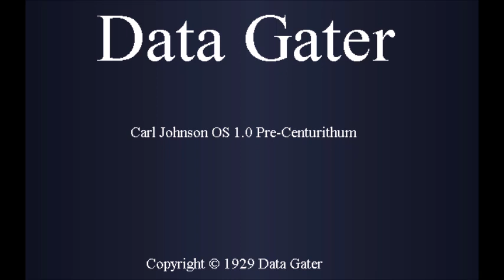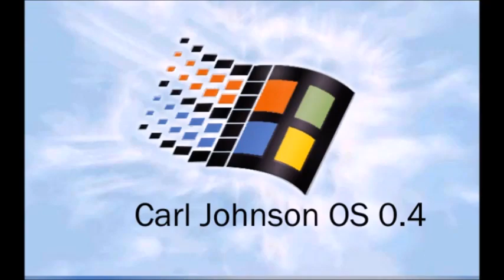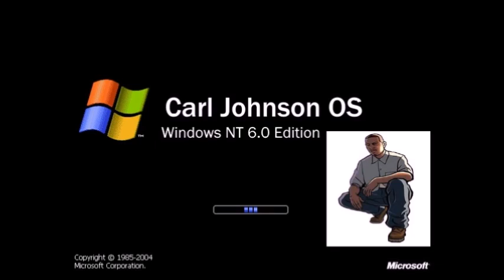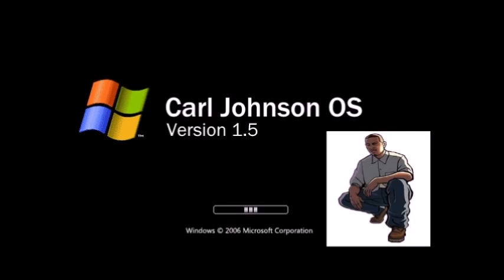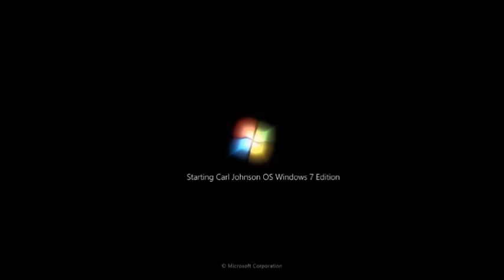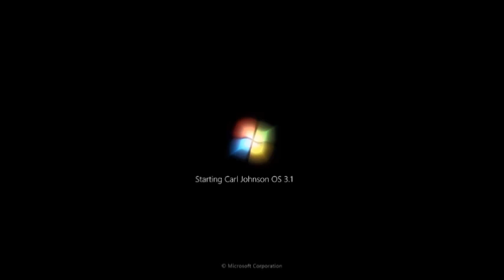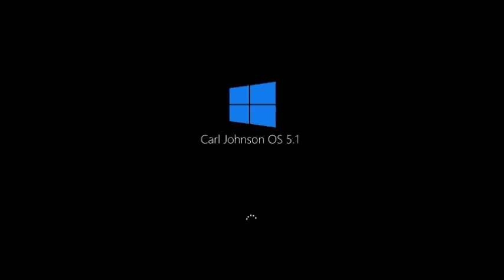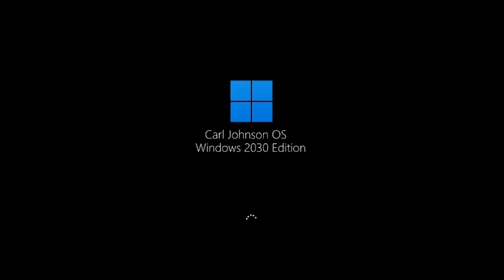Never Released Operating Systems 252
Название - Carl Johnson OS History Update 1.
For NROS 253: История Поле чудес. Операционная система
For NROS 254: История Вести. Операционная система
For NROS 255: VikkyOS History Update 1
For NROS 256: История 1C. Операционная система
For NROS 257: История Gamos. Операционная система
For NROS 258: Kid BarkerOS History
For NROS 259: Maria Posada OS History
For NROS 260: Sonic Robo Blast 3 OS History
For NROS 261: Buzz Lightyear OS History
For NROS 262: Mario OS History U1
For NROS 263: Luigi OS History U1
For NROS 264: Hiro Hamada OS History
For NROS 265: Marco Diaz OS History
For NROS 266: Torch ZombieOS History Remastered 2
For NROS 267: CinnamorollOS History
For NROS 268: King Julien OS History
For NROS 269: Candy Crush Saga OS History
For NROS 270: Skipper OS History
For NROS 271: Rosie OS History
For NROS 272: Mavis OS History
For NROS 273: Lucy Wilde OS History
For NROS 274: Astro Boy OS History
For NROS 275: MayaOS History Update 1
For NROS 276: PinOS History Update 1
For NROS 277: Heavy GunnerOS History Update 1
For NROS 278: RoOS History Update 1
For NROS 279: История Плюс разделенный. Операционная система. Обновление 1
For NROS 280: Peppa Pig OS History
For NROS 281: Oliver OS History
For NROS 282: Elsa OS History
For NROS 283: Nat OS History
For NROS 284: BloverOS History Remastered
For NROS 285: ZomboniOS History Remastered
For NROS 286: Anakin Skywalker OS History
For NROS 287: Candy Frog OS History Update 1
For NROS 288: Magic Mixer OS History Update 1
For NROS 289: Raoul OS History
For NROS 290: Beelzebub OS History
For NROS 291: Sam Fisher OS History
For NROS 292: Ellie OS History
For NROS 293: Jill Valentine OS History
For NROS 294: Joel Miller OS History
For NROS 295: ZombossOS History Remastered 3
For NROS 296: SharpOS History Remastered 2
For NROS 297: NiksputOS History Remastered 2
For NROS 298: Finny Nestrian OS History
For NROS 299: Buddyman OS History
For NROS 301: Doki OS History
For NROS 302: DinaOS History
For NROS 303: Patch BarkerOS History
For NROS 304: SimkaOS History
For NROS 305: NolikOS History
For NROS 306: Gordon FreemanOS History
For NROS 307: Shy GuyOS History Remastered
For NROS 308: Atreus OS History
For NROS 309: Trevor Philips OS History
For NROS 310: Scorch Supernova OS History
For NROS 311: OrbotOS History Update 1
For NROS 312: Charles T. Baker OS History
For NROS 313: Kiev PrinceOS History Update 1
For NROS 314: SnowyOS History Remastered
For NROS 315: Sunday Edition ZombieOS History Remastered
For NROS 316: Timmy Turner OS History
For NROS 317: История Поле чудес. Операционная система Обновление 1
For NROS 318: Kid BarkerOS History (Update 1)
For NROS 319: Pocoyo OS History
For NROS 320: Parappa OS History
For NROS 321: Sonic Robo Blast 2 OS History
For NROS 322: Remy OS History (Update 1)
For NROS 323: Gummibar OS History
For NROS 324: Sam Sam OS History
For NROS 325: Tomodachi Life OS History
For NROS 326: GamerOS History
For NROS 327: EverestOS History
For NROS 328: Cake Bomb OS History Update 1
For NROS 329: Nightbot OS History Update 1
For NROS 330: Master Chief OS History Update 1
For NROS 331: Kratos OS History Update 1
For NROS 332: Marcus Fenix OS History Update 1
For NROS 333: Handsome Jack OS History Update 1
For NROS 334: Doraemon OS History
For NROS 335: Redstone OS History
For NROS ???: Imperium History
For NROS ???: Codar/MBOS History
For NROS ???: AM System History
For NROS ???: Polstjärnan History
For NROS ???: Quantumna History
For NROS ???: CoolManOS History Update 2
For NROS ???: Wind 2000OS History Update 2
Credits: